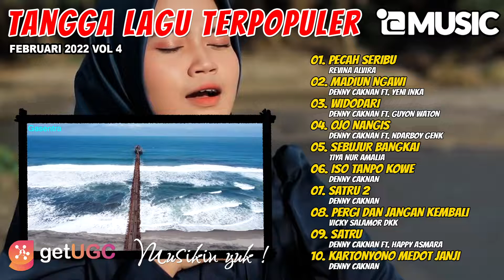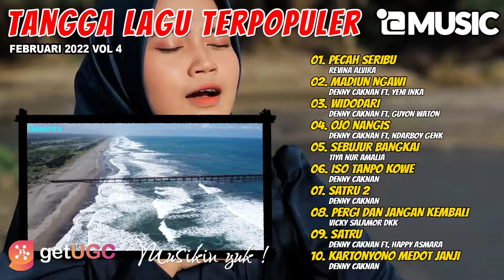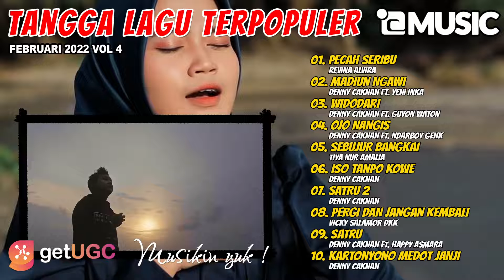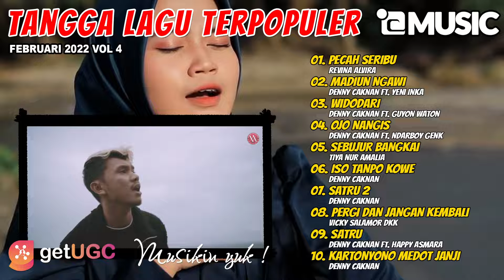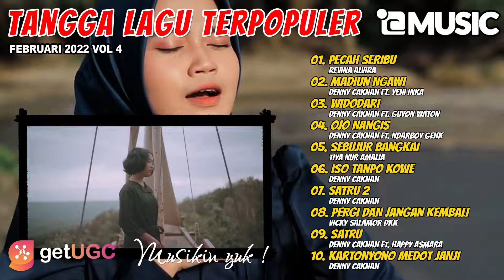TANGGA LAGU IDE MUSIC TERPOPULER FEBRUARI 2022 VOL 4 | PECAH SERIBU - MADIUN NGAWI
00:00:00 | 01. PECAH SERIBU - REVINA ALVIRA
00:07:06 | 02. MADIUN NGAWI - DENNY CAKNAN FT. YENI INKA
00:12:33 | 03. WIDODARI - DENNY CAKNAN FT. GUYON WATON
00:17:25 | 04. OJO NANGIS - DENNY CAKNAN FT. NDARBOY GENK
00:24:38 | 05. SEBUJUR BANGKAI - TIYA NUR AMALIA
00:31:35 | 06. ISO TANPO KOWE - DENNY CAKNAN
00:37:59 | 07. SATRU 2 - DENNY CAKNAN
00:42:44 | 08. PERGI DAN JANGAN KEMBALI - VICKY SALAMOR DKK
00:47:03 | 09. SATRU - DENNY CAKNAN FT. HAPPY ASMARA
00:52:11 | 10. KARTONYONO MEDOT JANJI - DENNY CAKNAN